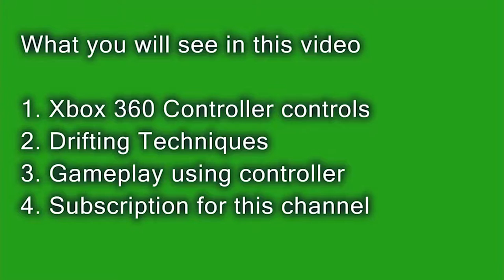NFS World Gameplay with Xbox 360 Wireless Controller for Windows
Watch the NFS World Gameplay in this video and learn some drifting and racing techniques using a Xbox 360 Wireless Controller for Windows. Learn the good stuff and get ahead in the race. Stop being a dumb on the race track.

CONNECT on other Gaming Platforms and add us as friends there

Origins : Gamysel (User)
Uplay :  Gamysel (User)
Xbox : Gamysel (GamerTag)
All contents in the video are in accordance with the EA games and YouTube policies. Please refer the link for more details